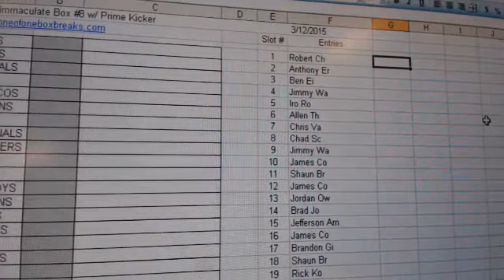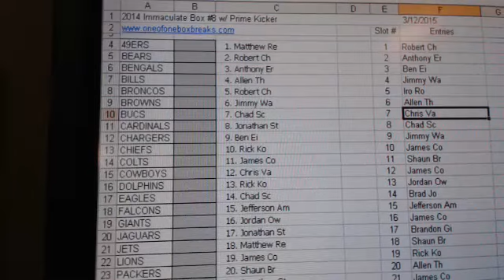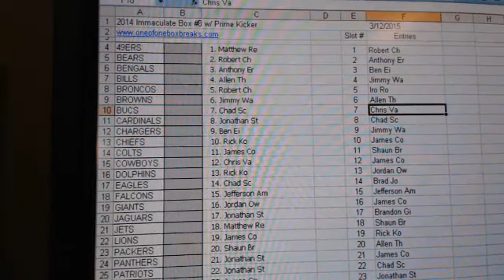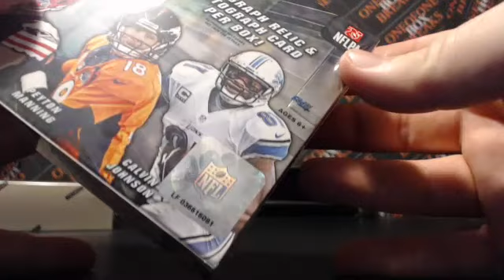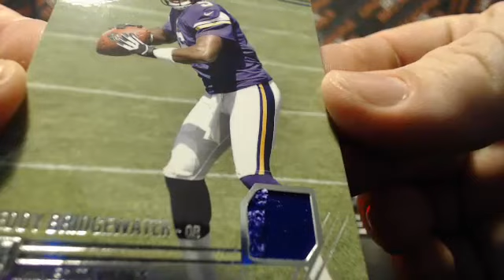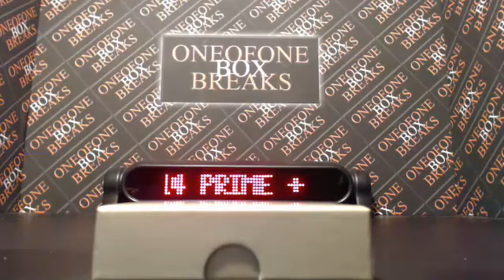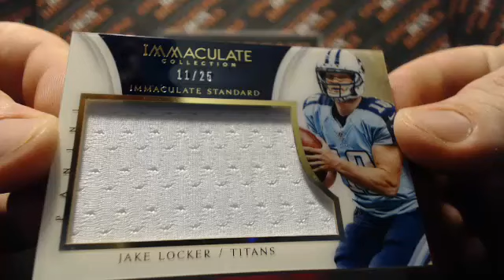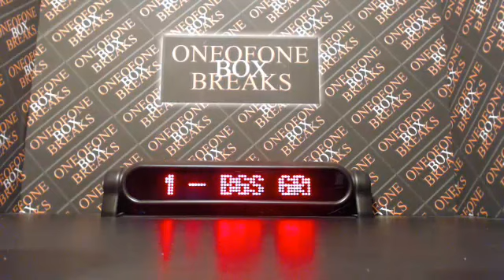2014 Immaculate Box Break #8 w/ Prime 3/12/2015